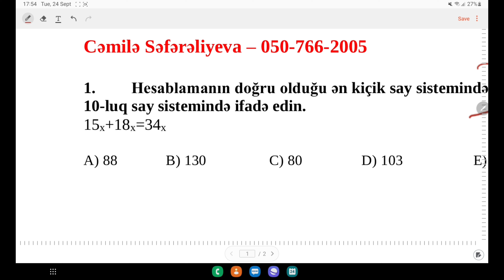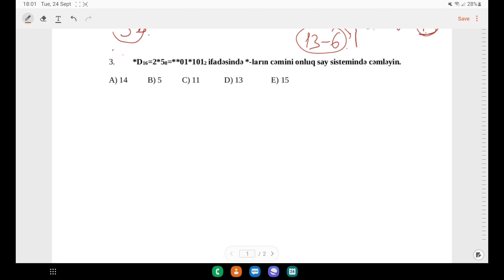Say Sistemləri-MİQ Sertifikasiya | İnformatika | Cəmilə Səfərəliyeva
IT BRAINS ACADEMY